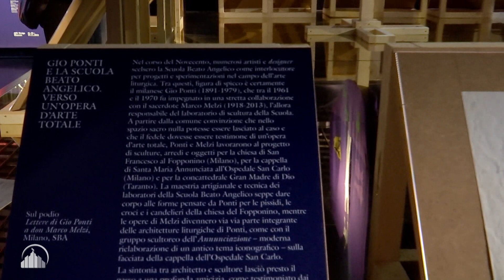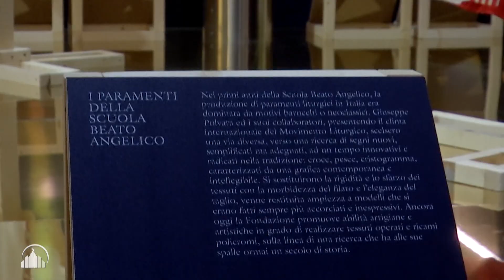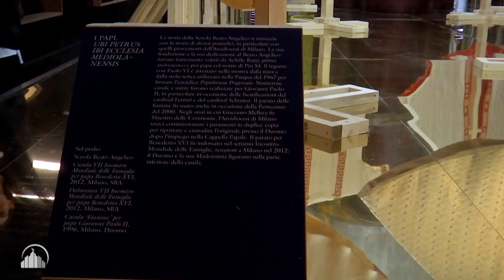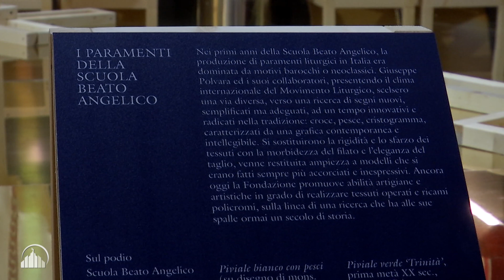Scuola Beato Angelico, una mostra all’Adi Design Museum: l'inaugurazione con mons. Delpini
21 ottobre 2022
Design e arte sacra, un dialogo che continua
A conclusione delle celebrazioni del centenario della Scuola Beato Angelico, una mostra all’Adi Design Museum ne presenta le creazioni più significative dal 21 ottobre al 21 novembre: inaugurazione con l’Arcivescovo.
Le opere esposte:
Questa nuova rassegna intende mettere in luce il ruolo svolto dalla Scuola Beato Angelico non solo nel panorama artistico milanese e italiano, ma anche in quello internazionale. Per questo presenta alcune delle creazioni più esemplificative del rapporto instaurato dalla Fondazione con artisti contemporanei quali Mimmo Paladino, Andrea Mastrovito e Gio Ponti. Sono esposti anche i cinque calici disegnati nel 2017 dai designer Michele De Lucchi, Riccardo Dalisi, Alessandro Mendini, Antonia Astori, Paolo Rizzato per il Museo diocesano e ora facenti parte della collezione della Triennale di Milano. A questi si aggiungono i paramenti sacri appena realizzati dalla Scuola per la Diocesi africana di Monze che testimoniano come, tuttora, la Fondazione sia il luogo di incontro tra arte sacra e gusto contemporaneo.
Oggetti storici
La mostra milanese, inoltre, accoglie anche alcuni oggetti storici esemplificativi della varietà di tecniche utilizzate nei laboratori della Fondazione, che hanno dato vita a produzioni liturgiche di grande interesse nella storia della Chiesa: la tiara realizzata per papa Paolo VI, le realizzazioni dello scultore Marco Melzi per importanti luoghi di culto milanesi (come la chiesa di San Francesco al Fopponino e la cappella dell’Ospedale San Carlo), i paramenti confezionati per papa Benedetto XVI.